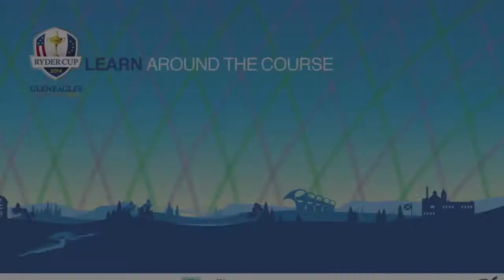Jean Van de Velde discusses his role for France as Ryder Cup hosts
Jean Van de Velde was a very famous golfer himself. He is now working to prepare for the Ryder Cup 2018 in France and discussed that job here.